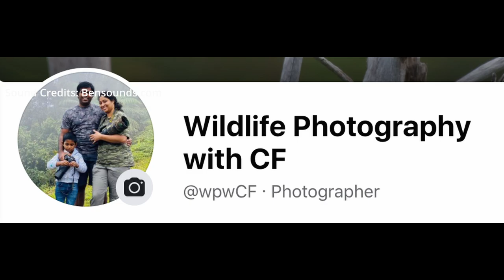Brown-winged Kingfisher @ Langkawi Malaysia